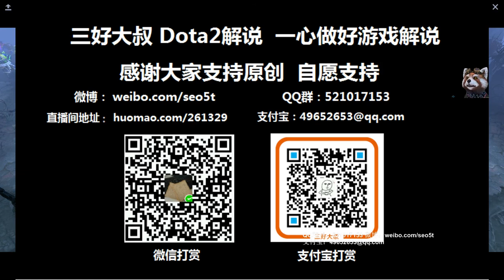【三好大叔Dota2】EG VS Secret 第三场 深渊联赛第五赛季